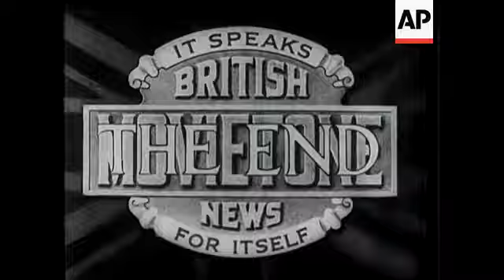Royal Meath Meet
(23 Nov 1931) Historic Irish Hunt has appropriate weather and support for November day's sport.